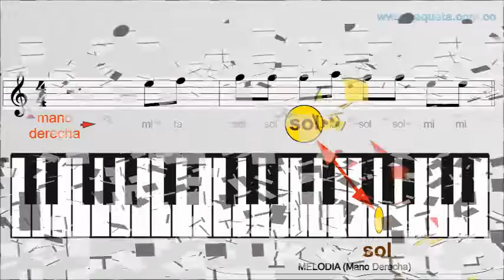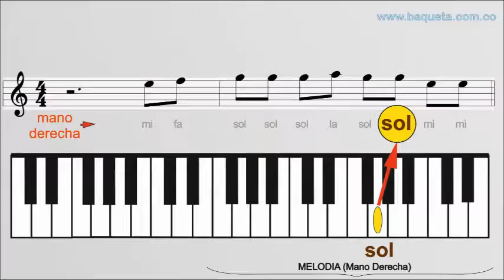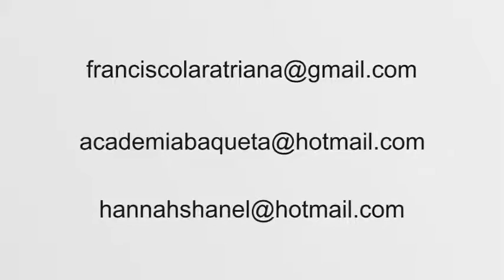Aprenda a Tocar Paso a Paso Los Villancicos en el PIANO LA ORGANETA EL TECLADO Tema Una Pander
Aprenda por medio de este Método totalmente autodidáctico / PASO A PASO / y nota por nota / / Entregamos el curso a cualquier parte / Aprenda fácilmente / Informes : Tels 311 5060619 – 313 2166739 / email: Cra. 69 P No 63 A 39 /  BOGOTÁ – COLOMBIA